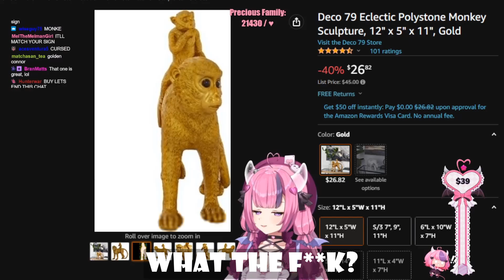Ironmouse had enough monkeys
no more Monkes in Mousey's life
ironmouse